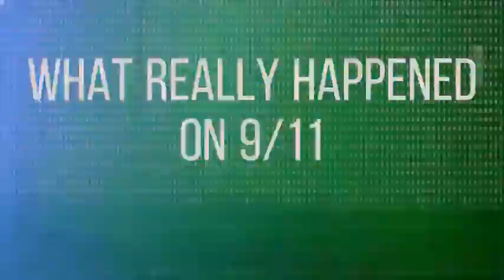9/11 PART 1 : WHAT REALLY HAPPENED ON 9/11 - THE NARRATIVE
The Narrative; 19 terrorist hijacked 4 planes bringing down 3 buildings and penetrating the most heavily defended building in the world, all under command of Osama Bin Laden